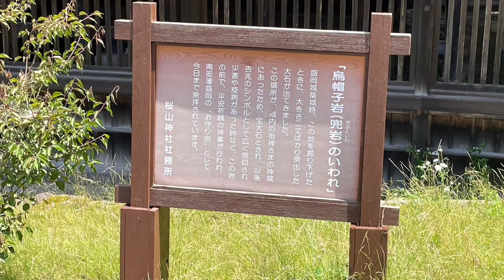バワースポット盛岡「櫻山神社」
盛岡市内にある神社。

広くはない境内ですがーいろいろと縁起物が配置されてます。

神社奥手から石段を登るとパワーストーンが現れます。

何かー不思議パワーをお裾分け